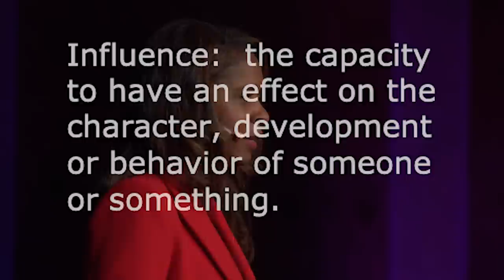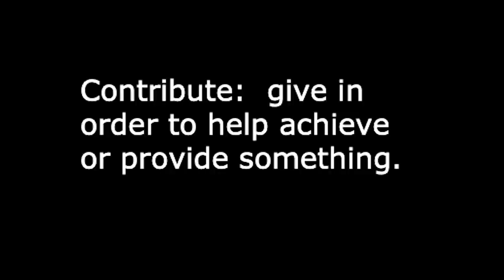Raising Children to be Influencers and Not Contributors | Laura Mitchell | TEDxCincinnati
For far too long students have been exposed to an "obedience model,” and not afforded the opportunity to have their voices heard. During more than 25 years in education, Laura Mitchell, the Superintendent of the 3rd largest school district in the state of Ohio discovered that students have more power to positively influence their education than they are permitted. Raising students to be influencers, and not contributors produces dynamic citizens that can create a world we all dream of and want to live in. cpsboe.k12.oh.us  Laura currently serves as the Superintendent of Cincinnati Public Schools (CPS); comprised of 35, 000 students, five thousand employees and over a half billion dollar budget. Previous to Laura’s appointment as Superintendent she served as the Deputy Superintendent of CPS. In this role, she led the My Tomorrow district initiative which empowers CPS students to turn their dreams, aspirations and strengths into concrete plans for their future.  She prepares urban youth for college/career success through rigorous curriculum, Advanced Placement courses, one-to-one digital devices, enrichment opportunities, college and career experiences and through community service projects.

Prior to her current role, Laura served as a teacher, principal and program manager for the Stupski Foundation where she worked with large urban districts across the nation.  Laura’s educational initiatives have been recognized on a national level. This talk was given at a TEDx event using the TED conference format but independently organized by a local community.